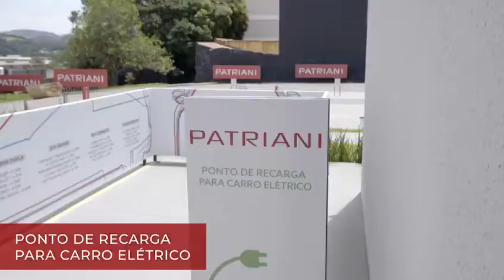Apartamento SUPER MODERNO em Atibaia - Não tem nada igual na região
Torre única num terreno de 3.360 m2 Apartamentos de 84,33m2 e 88,48m2 com deposito, 2 vagas que acomodam picape cabine dupla, sendo uma delas fechada tipo garagem americana e outra com ponto de recarga para carro elétrico. Arvore solar que gera 60 % da eletricidade das áreas comuns.

Infra nos apartamentos para automação (Alexia)